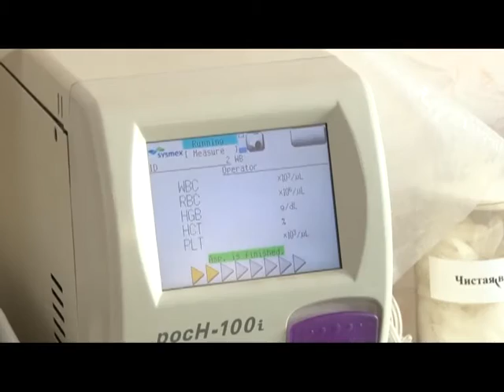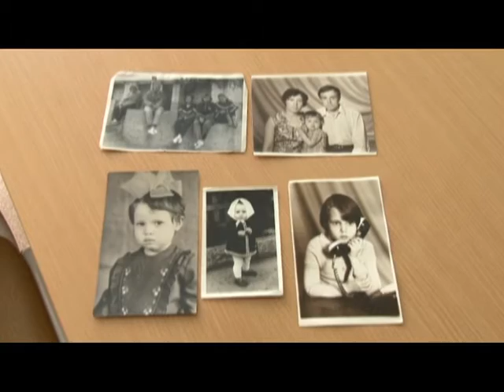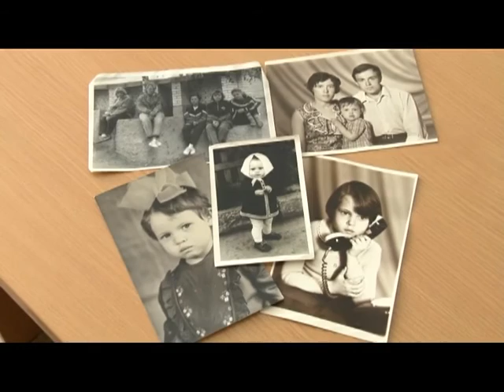Человек в городе 17.06.16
В детстве все ее мягкие мишки были неподъемными из-за многочисленных инъекции, которые она постоянно подписывала игрушкам. Сегодня она лучшая в профессии. Знакомьтесь, Татьяна Устюкова.